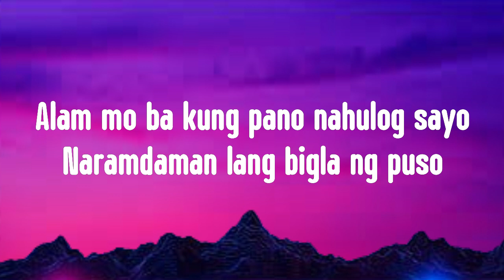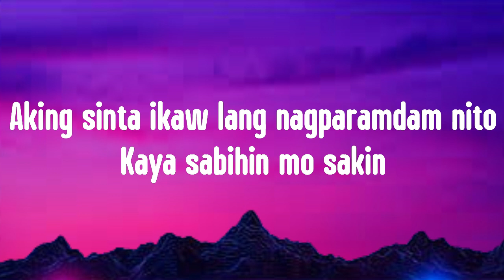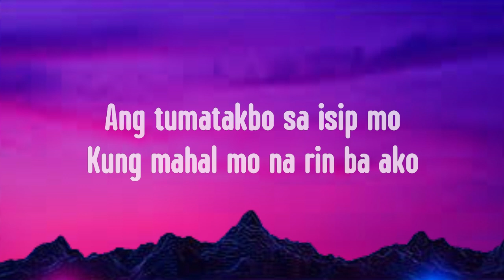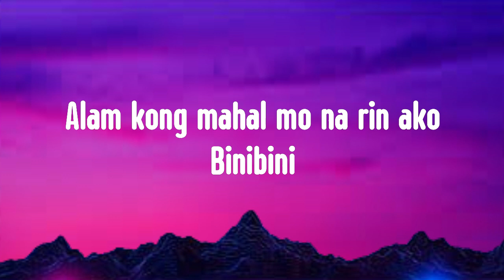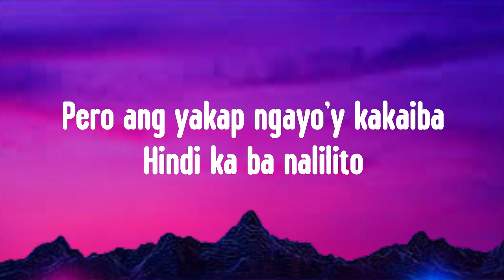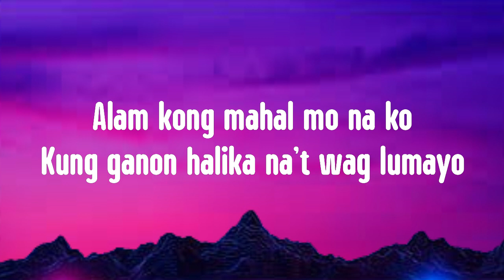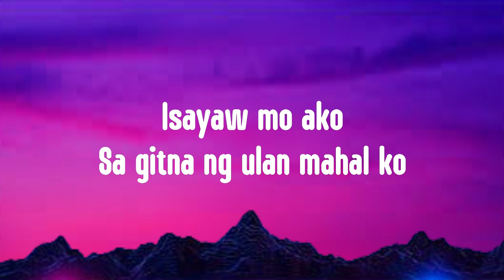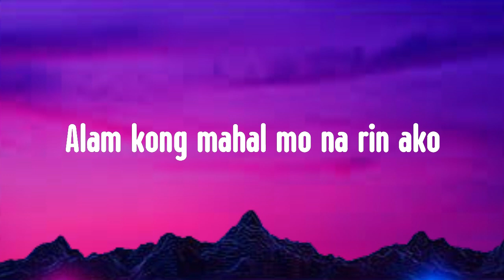Binibini Lyrics - Zack Tabudlo